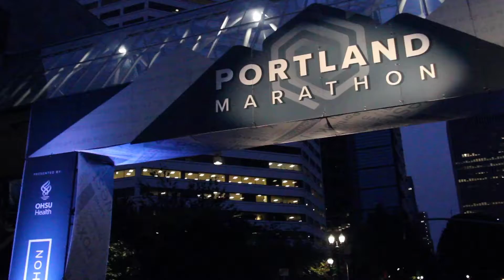2019 Portland Marathon Half Marathon: Glenn Puzio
Glenn Puzio in the 2019 Portland Marathon Half Marathon.